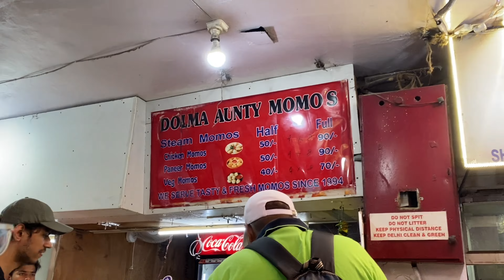Viral DOLMA AUNTY MOMOS 🔥in JANPATH MARKET CP/ Himani Sachan Vlogs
Here is another vlog, of me eating MOMOs of DOLMA AUNTY in Janpath Market, Connaught Place, New Delhi.

Dolma aunty momos
Food vlog
Himani Sachan vlogs
Janpath market
Connaught Place